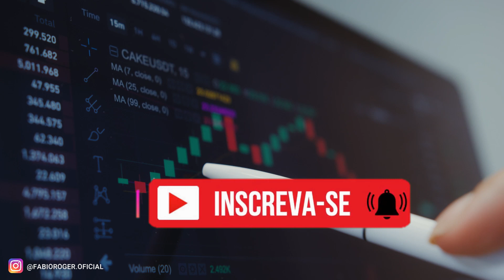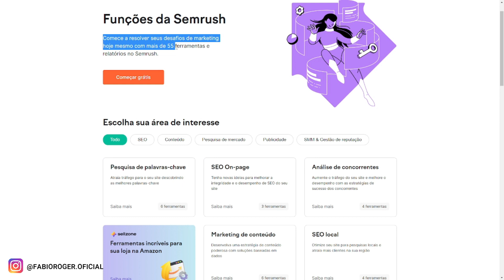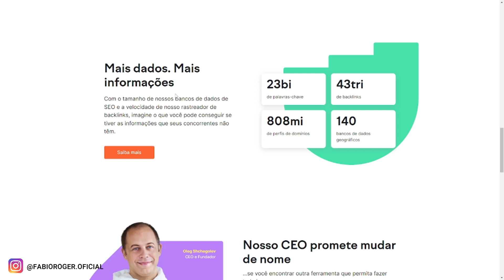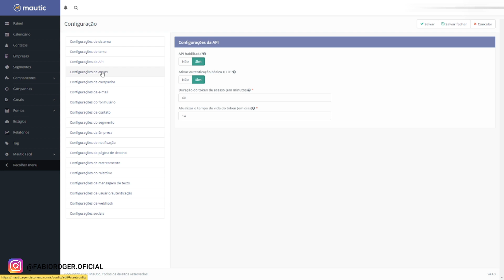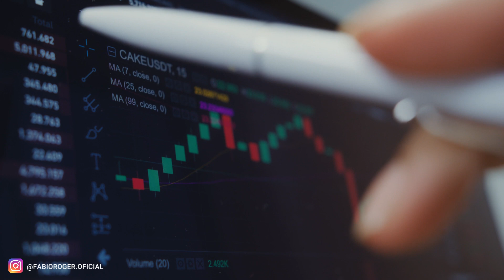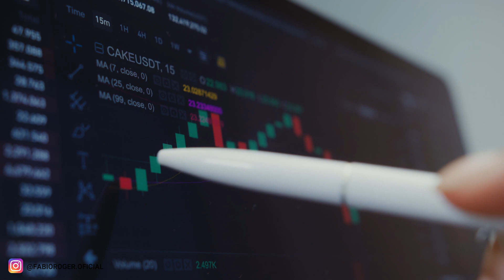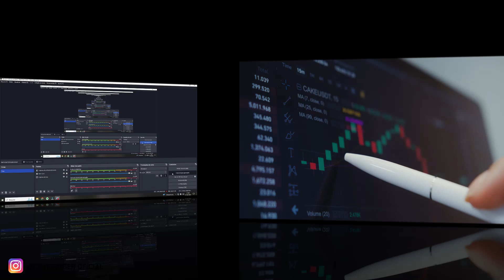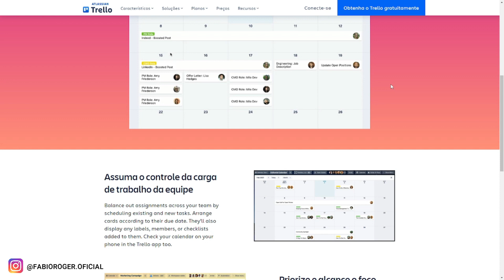As 9 FERRAMENTAS Obrigatórias e ESSENCIAIS do MARKETING DIGITAL!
No vídeo de hoje irei te dar uma super dica. Vou te mostrar as 9 ferramentas obrigatórias e essenciais que não podem faltar na sua operação no Marketing Digital. Já pega papel e caneta para anotar uma por uma e já começar a se inscrever nelas para começar a usá-las.

Capítulos:

00:00 As 9 FERRAMENTAS Obrigatórias e ESSENCIAIS do MARKETING DIGITAL!
01:46 Google Trends
03:06 Semrush
04:58 Mautic
06:28 Chat GPT
08:11 Adheart
08:51 Facebook Library
09:27 ManyChat
10:15 Canva
12:48 Trello